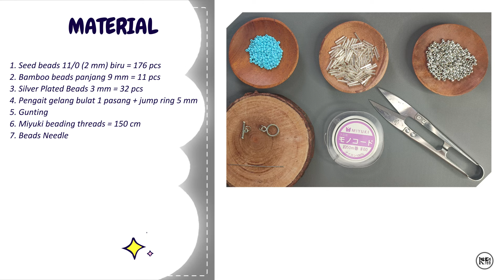Cara Membuat Gelang Pola X menggunakan Manik Pasir dan Manik Bambu | Beaded Bracelet Tutorial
Hai Crafters,

Saya membuat gelang manik-manik berbentuk pola X menggunakan 3 jenis beads : Seed beads, Silver Plated Beads dan Bamboo beads.

Material :
1. Seed beads 11/0 (2 mm) biru = 176 pcs
2. Bamboo beads panjang 9 mm = 11 pcs
3. Silver Plated Beads 3 mm = 32 pcs
4. Pengait gelang bulat 1 pasang + jump ring 5 mm
5. Gunting
6. Miyuki beading threads = 150 cm
7. Beads Needle

Temukan video Krea3 lainnya tentang beaded jewelry, seperti beaded bracelet, beaded ring dan beaded brooch.

Salam Kreatif,
KREA3